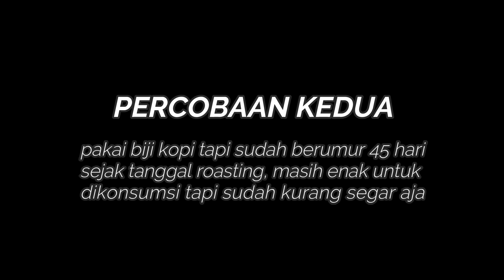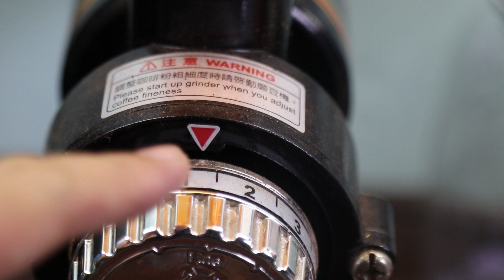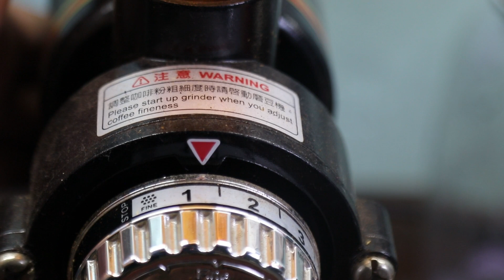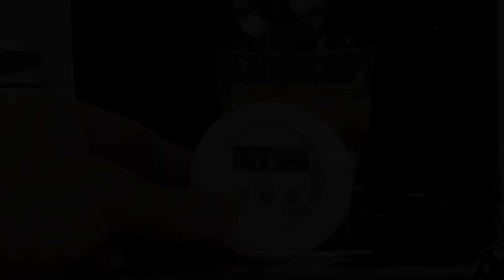TIPS MEMBUAT ESPRESSO DENGAN MESIN KOPI RUMAHAN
Di video kali ini aku memberikan tips membuat espresso dengan boxr espresso maker, dan juga eksperimen dengan 3 bahan kopi yang berbeda. jadi kalian bisa tau harus pakai kopi atau beans yang seperti apa yang bisa bagus hasilnya untuk kita pakai di mesin kopi rumahan seperti boxr espresso maker ini.